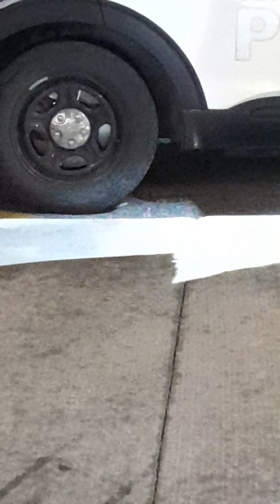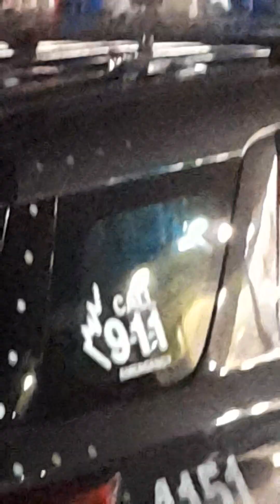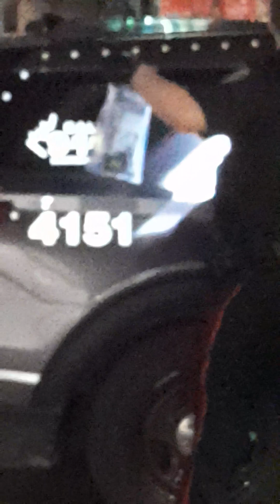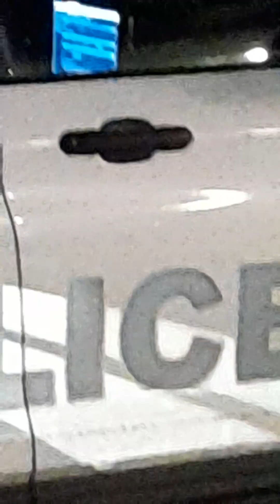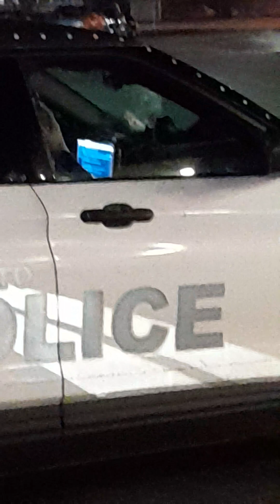Grandfather arrested for theft over $5000 in golden Mile Mall